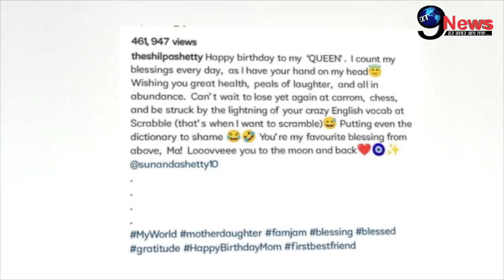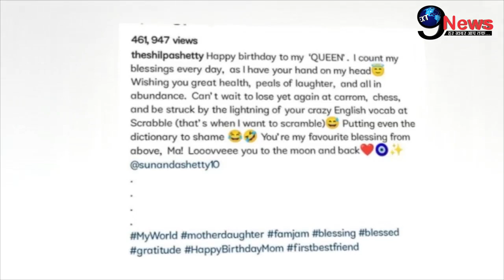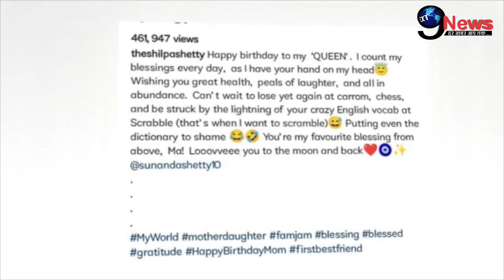शिल्पा शेट्टी ने माँ को जन्मदिन पर दिया बेहद आलीशान तोहफा, दिल छू लेगा वीडियो। Shilpa Shetty